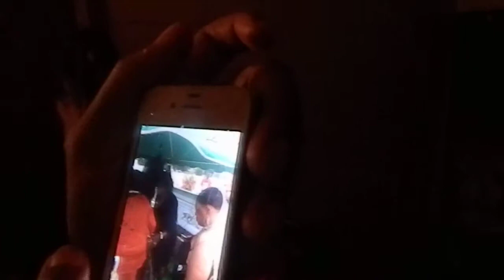He was a real